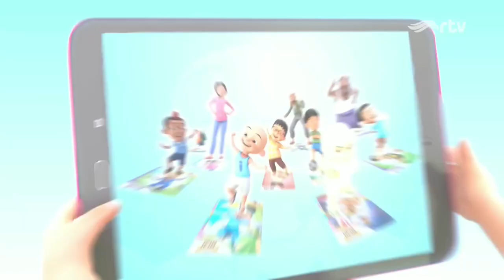Choki Choki Chococashew • Upin Ipin • TVC Edisi 2022 • Iklan Indonesia 15 sec